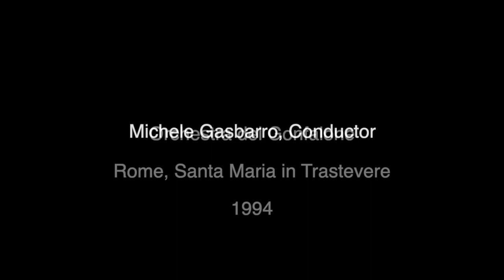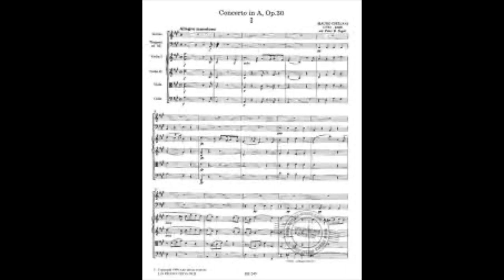Mauro Giuliani - Concerto op. 30 | Guitar & Orchestra Arturo Tallini III Allegretto - Polonaise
Concerto op. 30 by Mauro Giuliani. Guitar & Orchestra Arturo Tallini.
Arturo Tallini plays Concerto op. 30 by Mauro Giuliani: III Allegretto - Polonaise